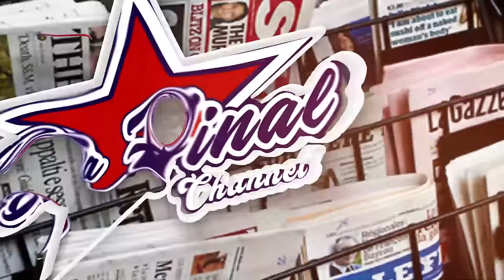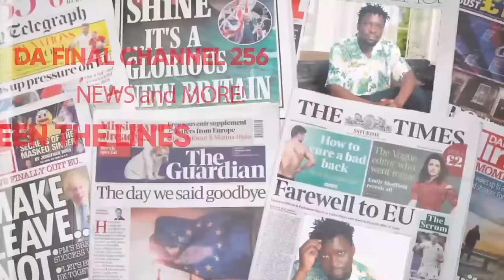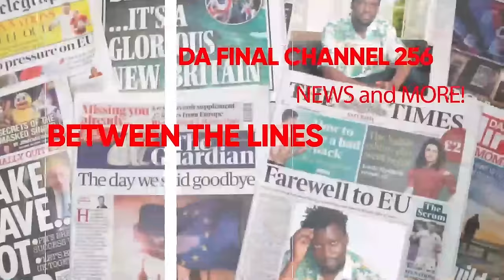BOBI WINE MUMWESONYIWE KU NSONGA ZE BISIYAGA E LONDON. EKYO KYEYABADDE ALINA OKUKOLA - FRANK NTAMBI